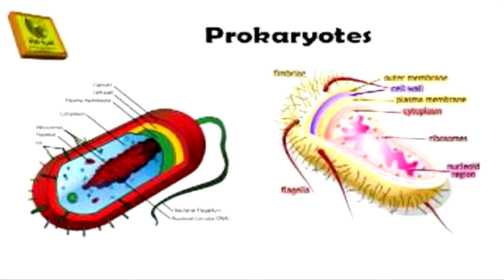مخطّط أمريكا والصهيونية الذى احبطه الله .. سرّ رغبة امريكا فى انشاء كردستان الكبرى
نحن مُختلفون تماما عن الآخرين لأن القواعد التي ننطلق منها مٌختلفة تماما عن قواعد التي ينطلق منها الآخرون فشاهد و احكم بنفسك وأنصف .. الخبر الذي يصل اليك غالبا كاذب و مُختلف عن الحقيقة التي تحدث بالفعل.
يحاول كلاب الإعلام تزوير الواقع في ذهنك لصالح جهة ما وهذه الجهة تريد تدمير وعي شعوب بأكملها وما انت الا احد أفرادها.
نحن نجتهد لكشف حقيقة الأخبار و السياسة كلما أمكننا ذلك

منذ اكثر من 40 سنة وانا قريب من الجماعات الاسلامية و لى مناقشات مع بعض المجاهدين فتعرّفت على واقعهم وعلى الخيانات التى عانوا منها و ربطت بين تجاربهم المختلفة وبالتالى كانت رؤيتى اوسع.
لذلك اردت نقل خبراتى ليستفيد منها الشباب